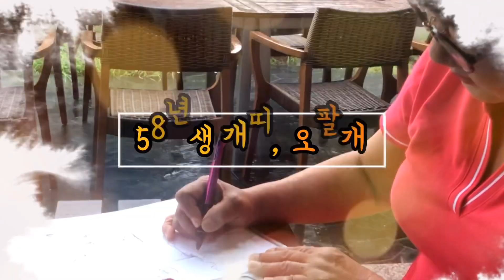★배추 결구가 시작되면 해서는 안될 일과 해야할 일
배추 결구가 시작되면 중요한 일이 있습니다.
결구가 잘되게 하기 위해 해서는 안될 일과 해야할 일에 대해 알려드립니다.